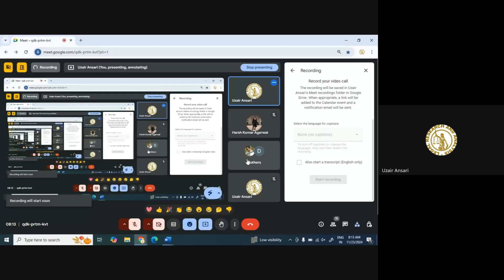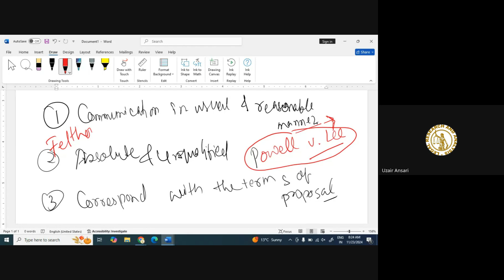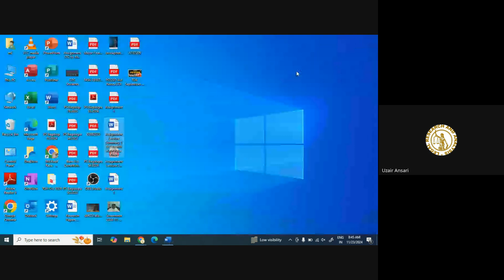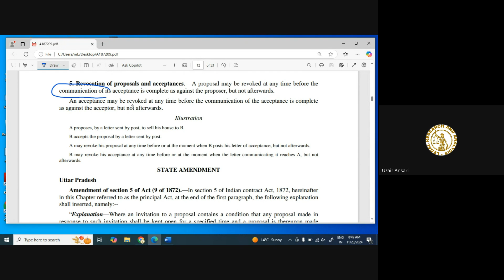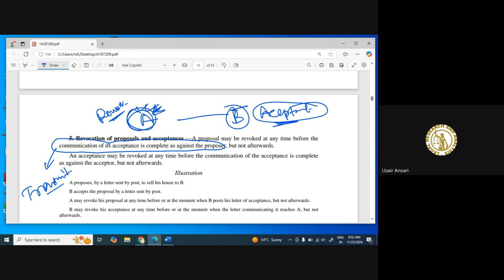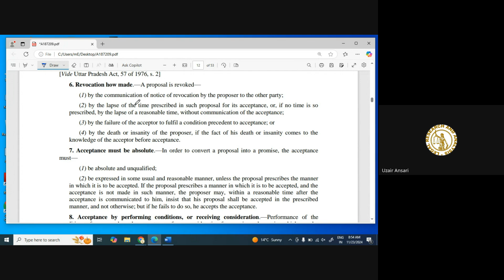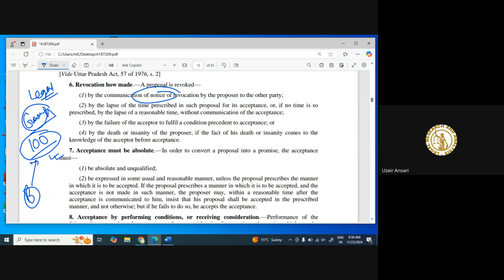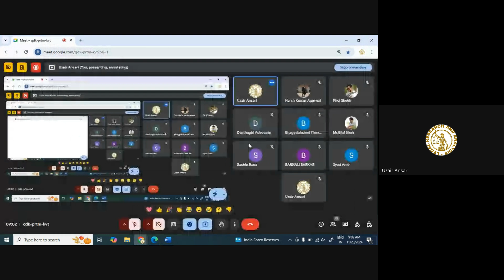Law of Contract Lecture 3 | Acceptance or Promise | 23/11/2024